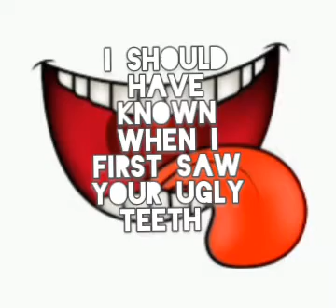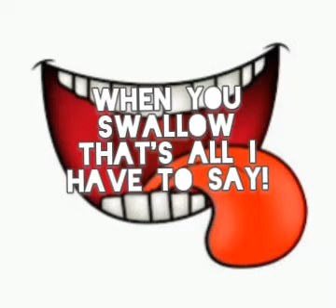"Everything i own" PARODY